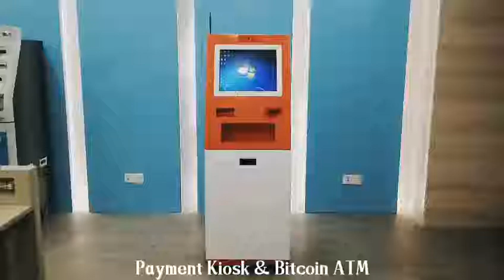Bitcoin ATM,BTC ATM,Payment Kiosk, Self Service Kiosk Factory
Bitcoin ATM,BTC ATM,Self-Service Kiosk,Payment Kiosk manufacturer--Guangzhou LIQI Intelligent (Ant Mine Smart machine)